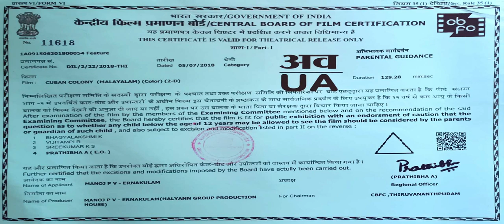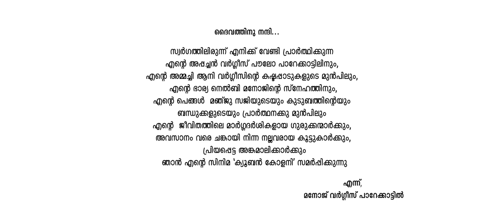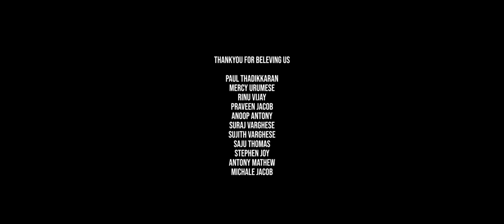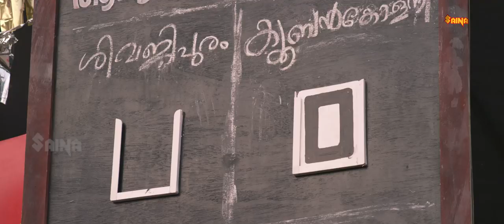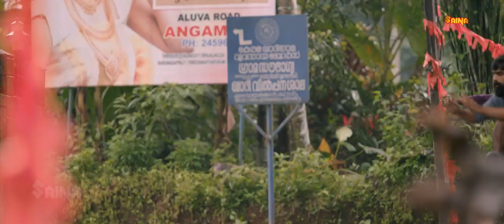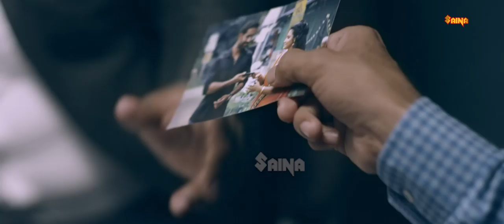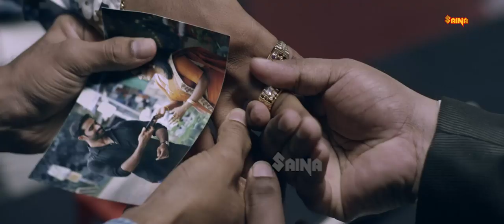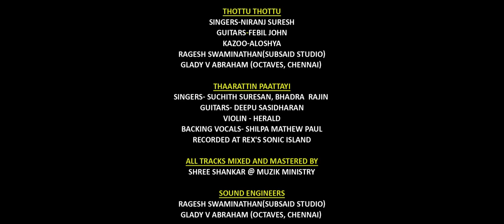Latest Malayalam Comedy Movie 2018 | Able Benny | Aiswarya Unni